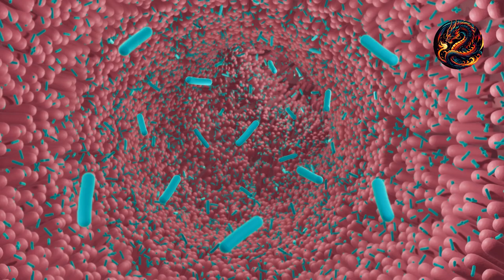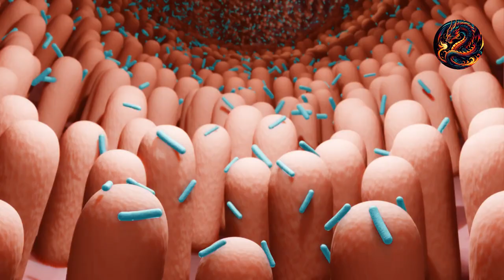The Guardians of the Gut